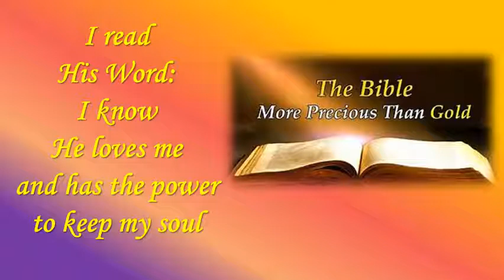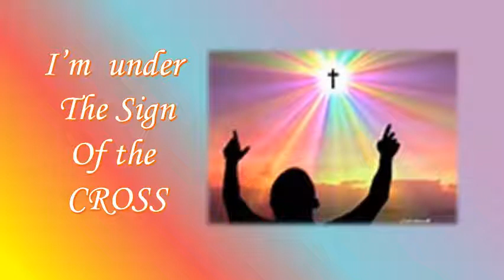"I'M UNDER THE SIGN OF THE CROSS" by Joann J. Johnson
When asked what sign I'm under, this is my answer:  "I'm under the sign of the CROSS."